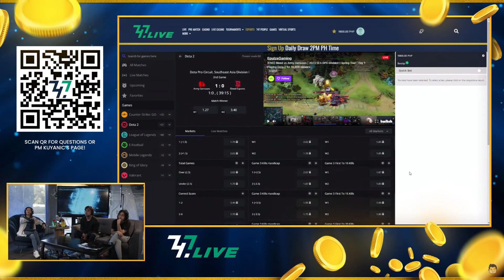Full Game: Bleed Esports vs Army Geniuses Game 1 (BO3) | DPC Tour 2 Division 1: Southeast Asia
March 13, 2023 Game 1 between Bleed Esports and Army Geniuses at the DPC SEA 2023 Tour 2: Division 1 Group Stage